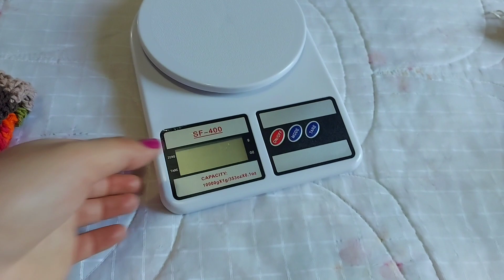kit para banheiro super econômico 🤩🤩lucrandocomassobras2021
gratidão 🙏Fiquem todos com Deus 💗